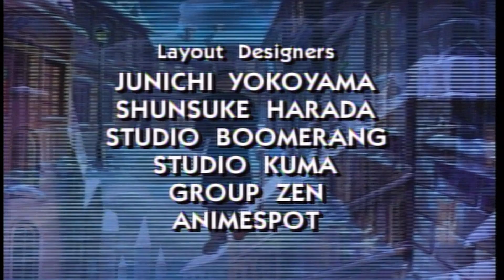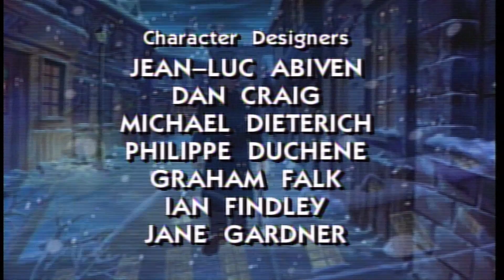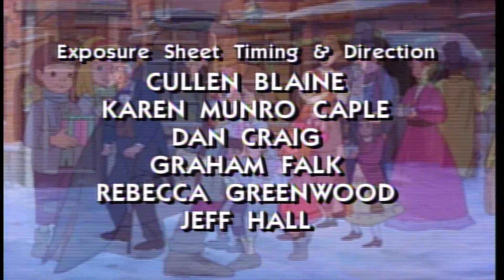A Christmas Carol | Full Family Animated Christmas Movie | Free Movies By Cineverse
See a retelling of the classic Christmas Charles Dickens tale in a fun animated version, perfect for the whole family!
1994 | Stars: Tony Ail, Nathan Aswell, Kathleen Barr